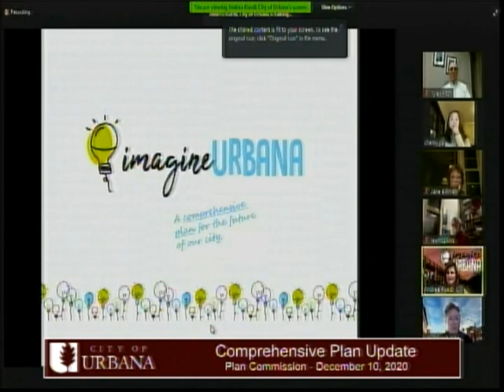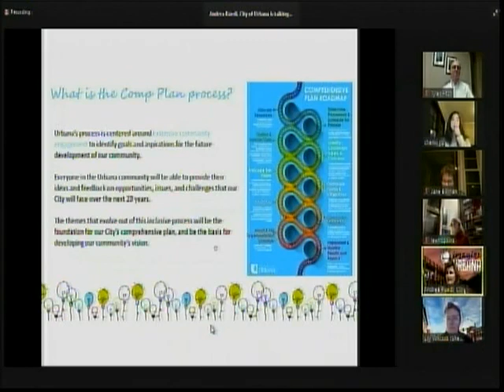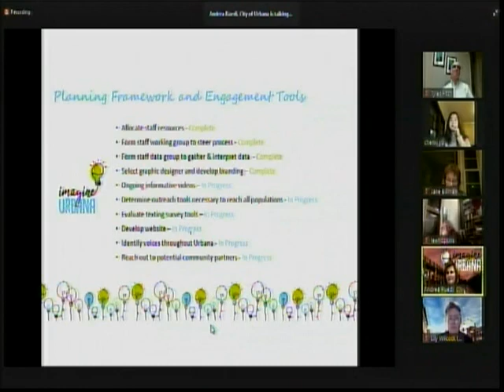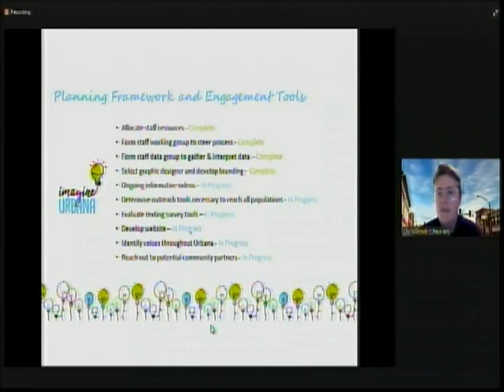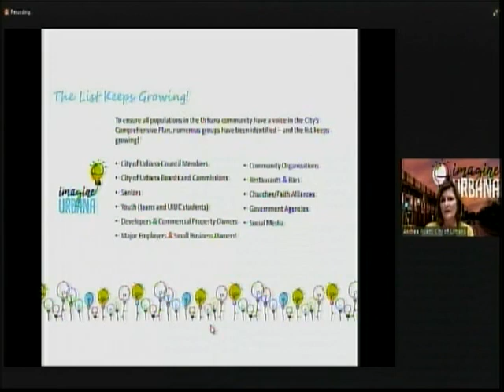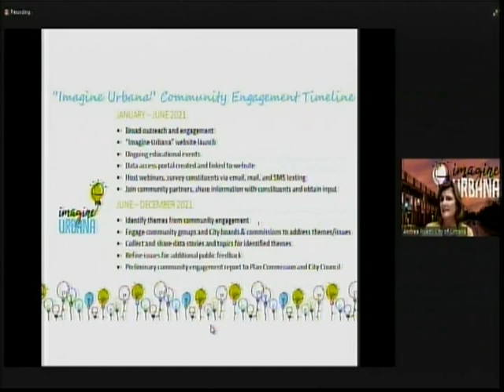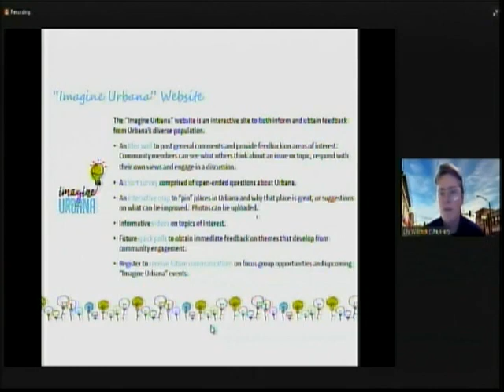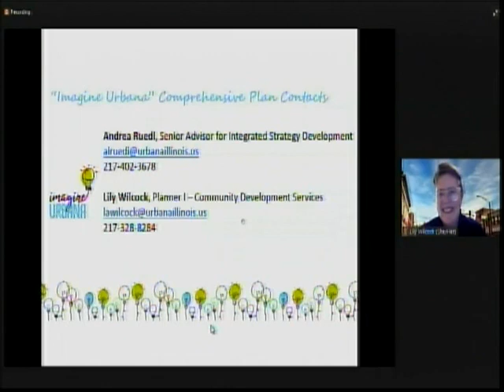Plan Commission Meeting - December 10, 2020